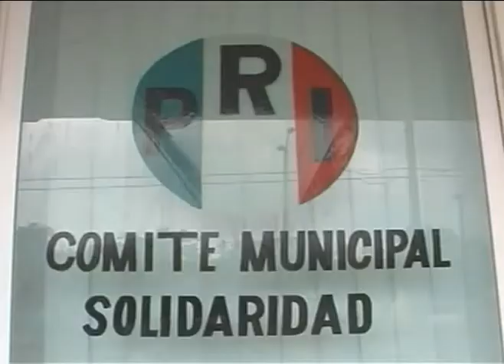PRI: ¿unido? afirma líder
Playa del Carmen, Q. Roo.- Descartó el Presidente del Comité Directivo Municipal del Partido Revolucionario Institucional (PRI), Raúl Méndez Briceño, que pudiera haber desbandada, voto de castigo o voto cruzado, durante estas próximas elecciones del 4 de julio, luego de que uno de los aspirantes a la gubernatura se retirara de la precampaña.